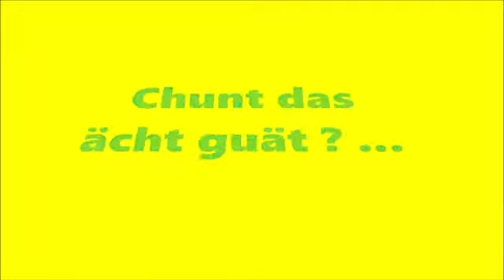Kafirahm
Unser Kaffeerahm wird frisch gezapft😉😉